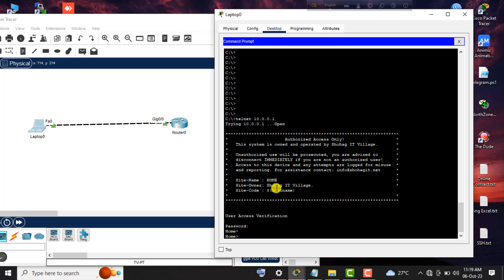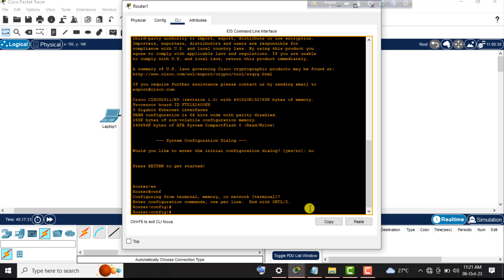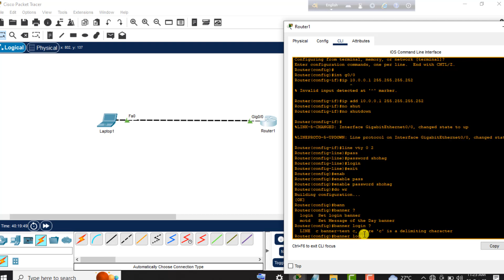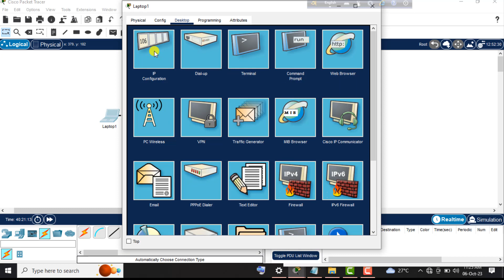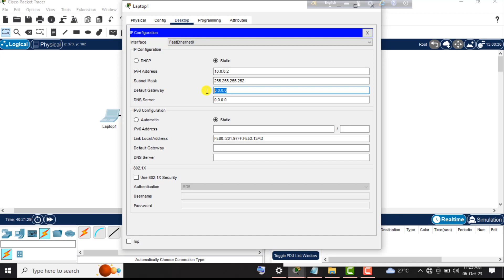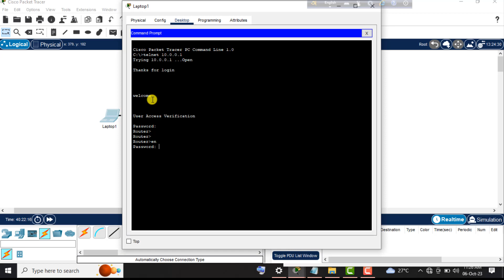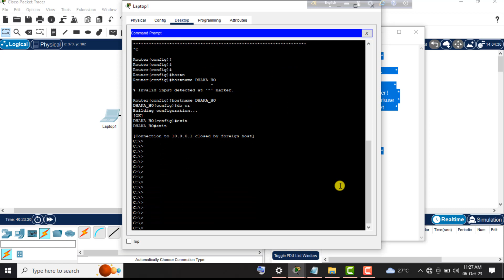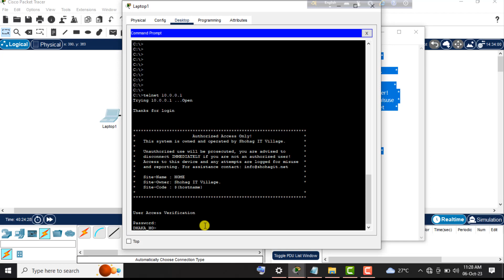Login Banner in Cisco Device || Shohag IT Village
Information About Login Banner

Login banner is used to display a warning or message when you try to login to the controller.To create a login banner, you must configure a delimiting character that notifies the system that the following text string must be displayed as the banner, and then the text string itself. The delimiting character is repeated at the end of the text string to signify the end of the banner. The delimiting character can be any single character in the extended ASCII character set, but once defined as the delimiter, that character cannot be used in the text string for the banner.